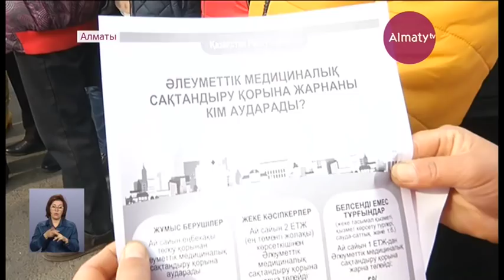Алматының базарларының бірінде 300-ге жуық азамат салық төлемдерін өтеуден жалтарған (03.11.17)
Наурызбай ауданына қарасты базарларда жеке кәсіпкер ретінде тіркелген 300-ге жуық азамат салық төлемдерін өтеуден жалтарған. Тіпті бір базарда бірнеше сауда орны бар сатушылар жалдамалы жұмысшыларын көрсетпей, толық табыс көзін жасырып қалады.